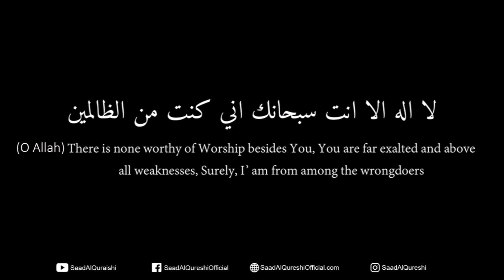Ayat E Karima 1000x - A Solution To All Your Problems ᴴᴰ - Fulfill Your Needs & Hajat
Ayat E Karima 1000x  - A Solution To All Your Problems ᴴᴰ - Fulfill Your Needs & Hajat Recited by Saad Al Qureshi

La ilaha Illa wazifa
There is none worthy of Worship besides You, You are far exalted and above all weaknesses, Surely, I’ am from among the wrongdoers